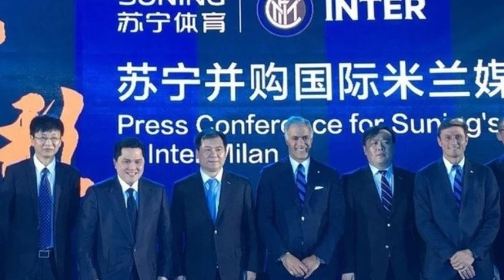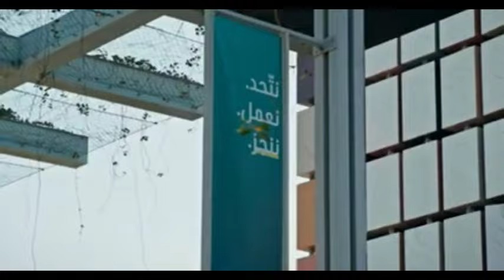PUJIAN WAKIL PRESIDEN - INTER MILAN SAMBUT SCUDETTO - TIDAK ADA NEGOSIASI DARI INVESTCORP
PUJIAN WAKIL PRESIDEN INTER MILAN - MKHITARIYAN RESPECK JUNIOR - TAK ADA NEGOSIASI DARI INVESTCORP

inter biru hitam
inter indonesia
berita bola
dunia bola
informasi bola
youtube shorts
Investcorp

Chanel ini dibuat untuk memberikan informasi tentang bola khususnya Inter milan.
baik tentang isu transfer pemain, hasil pertandingan, maupun informasi lainnya tentang inter milan.